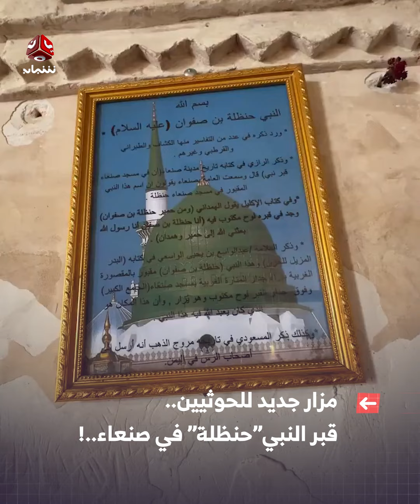مزار جديد للحوثيين..قبر النبي "حنظلة" في صنعاء..!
مزار جديد للحوثيين في الجامع الكبير بصنعاء القديمة، يقولون إنه قبر "النبي حنظلة بن صفوان" خلف الجدار.
قناة فضائية يمنية مستقلة تبث على مدار النايلسات بالترددات التالية :
HD     11257/H/27500
SD     11391/V/27500